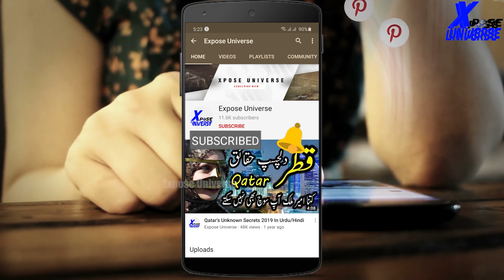Most Stupid People Moments Caught On Camera In Hindi/Urdu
Hello Friends

Ignor Tags :-
 , Expose Universe ,